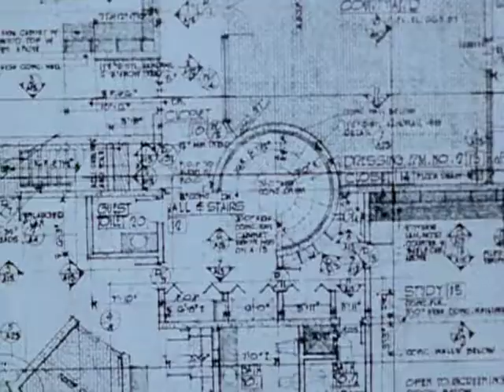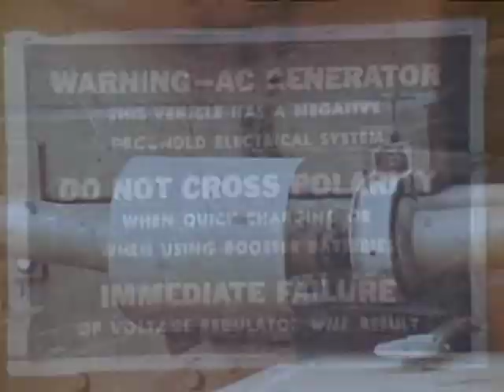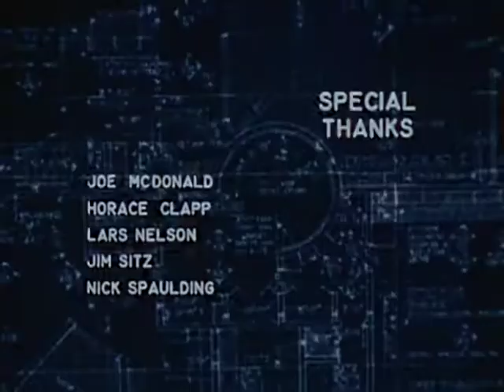Mudhouse: a documentary by Jesse Alexander & Leslie Shatz (1974)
A 28-minute documentary by Jesse Alexander and Leslie Shatz, on a house designed by Roland Coate Jr. in Montecito in 1974. A text presented at the beginning states, "This is a film about the building of a house as seen through the eyes of the people who built it." Editor: Beth Bergeron. Music: John Brasher. Thanks to Jesse Alexander for making this presentation possible.